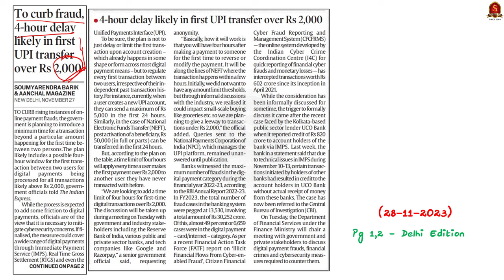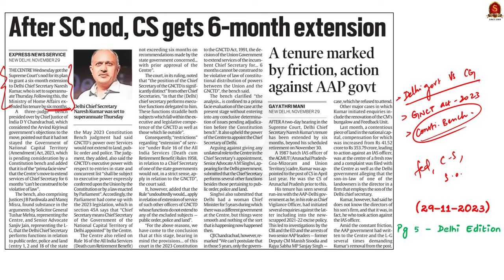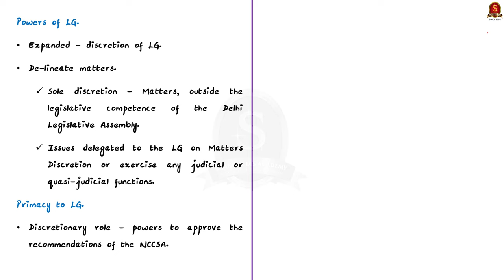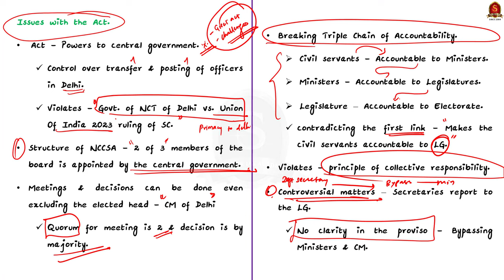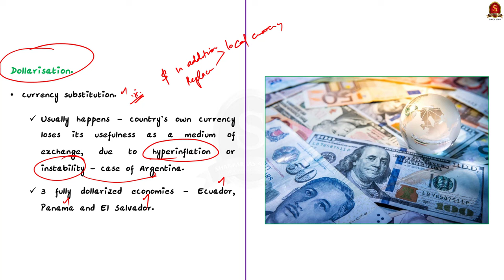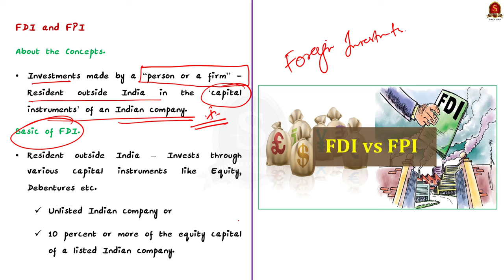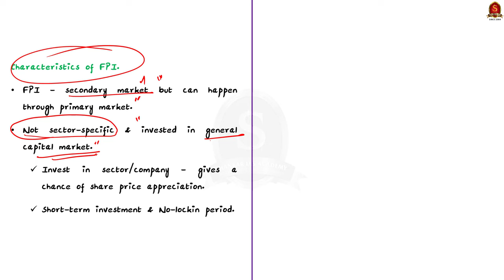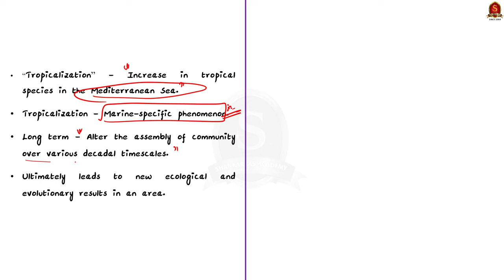The Indian Express || November last week 2023 || UPSC Current Affairs || Mains & Prelims 2024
Time Stamping
►►Introduction - 00:00
►►List of Topics - 00:13
1. UPI - 00:16
2.GNCT - 03:36
3.Dollarization - 09:43
4. FPI vs FDI - 14:55
5. Tropicalisation - 19:55